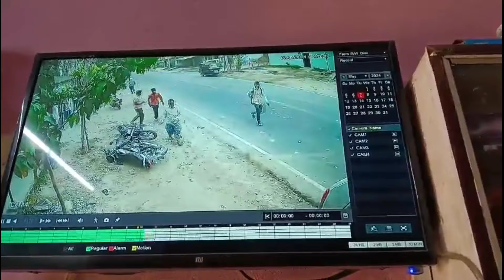पिपराइच कुसम्ही के बीच में जिला गोरखपुर के घटना